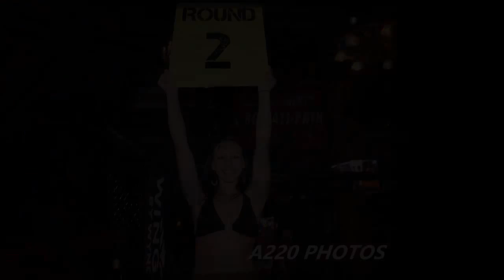Combat Night XXXV - Caleb Paul vs Carl Crawford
Combat Night XXXV @ Mavericks in Jacksonville

Presented by: littleBIGman Entertainment
Mitchell Chamale & Josh Samman

Fight filmed/edited by: A220 Production
Original music by: Evan Mathews